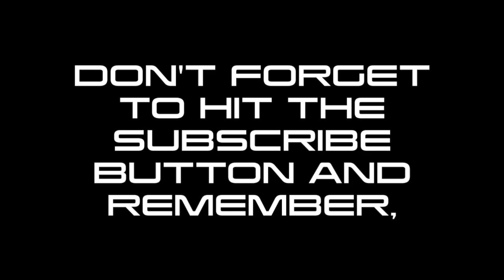No Capes! Rip Thunderhead, Nov. 15, 1958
This is just a fun little video we made to mark the 60th anniversary of Thunderheads death from being snagged on a missile.. From the Incredibles.Edna Mode to Mr. Incredible. So RIP Thunderhead and Remember , No Capes! Rip Thunderhead, Nov. 15, 1958. This was made for fun.